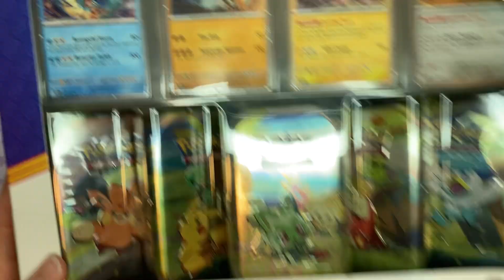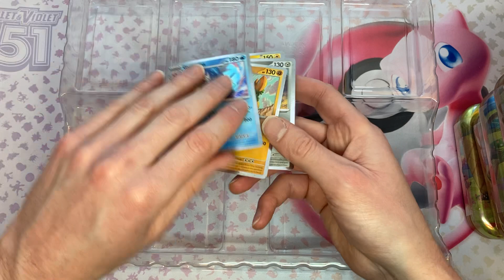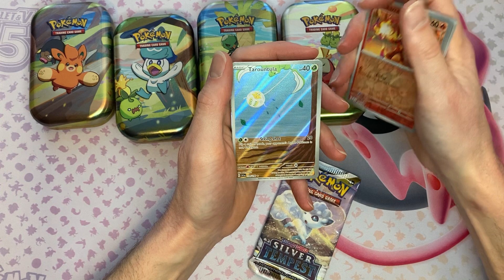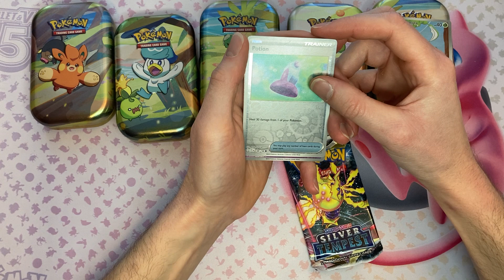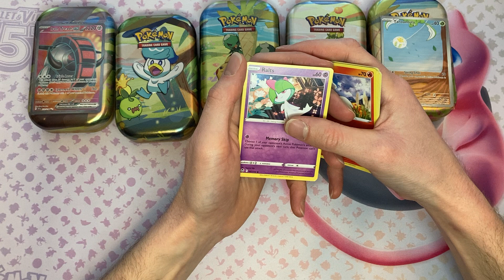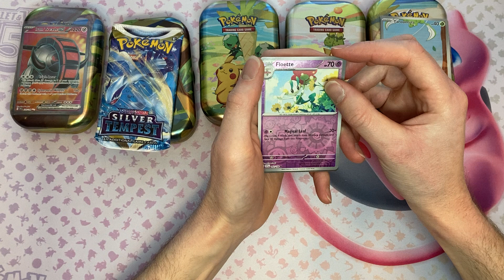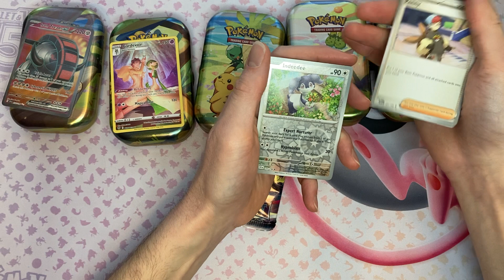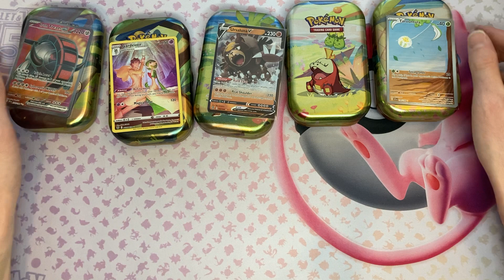Costco Pokémon card mini tin bundle on sale for only $12 😱 and come with well over $12 in pulls!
LINK TO BECOME A MEMBER ON MY YOUTUBE CHANNEL!

All you have to do to enter is watch the video or read the description down below. Good luck to all and let’s see what cards we can pull in today’s video.

Want maybe a chance at a double entry? Well, then watch today’s video and you might be able to enter in a chance to win at two entries today if I decide to go that route, but you never know you gotta be in it to win it!

Make sure you check out all the rules below to make sure you enter into this giveaway properly so two weeks from today you have a chance of cleaning the random Pokémon slab !

2. Notifications turned on

3. Like the video

4. Comment which side you think will win, or comment anything, doesn’t matter which side does, 1 comment will be counted per account.

5. Must be 18+ or have parents permission to receive this giveaway!

6. Must watch giveaway winner video in 2 weeks from this video to see if you have won!

9. This is open to anyone and everyone who is interested,

11. Must post the giveaway saying you won It from me and tag me in the post, not doing this step will make it so you will be unentered in future giveaways, or i can forfeit your future giveaways from you.

11. If you win you will have 48 hours to get into contact to me to claim your prize once the giveaway video for this giveaway is posted!

If you comment you will be entered in the giveaway for a random slab 2 weeks from today, any slabs shown in the video are not the guaranteed slabs that you can win, the slab will be picked out of a random bag of slabs and range between reverse holos all the way to alt arts, so If you get a Reverse holo thats just the luck of the draw… so you can’t be mad if you get a reverse holo cause there is also a chance of an alt art and everything inbetween a reverse holo and an alt art as well, good luck!!!

If their is an issue youtube will not be able to help or have any say, please contact me and only me for any issues, if you wish for the issue to maybe be resolved.

By participating In this giveaway you agree to everything here In the descriptions

Best of luck and winner will be drawn around 2 weeks from when this video is posted!

Congratulations to the winner you have until this sunday 8PM EST to get into contact with me on Instagram or one if my other social medias to claim your winnings!!
Poko_drama
The other social medias i have are down below

Must be 18+ or have parents Permission to receive the giveaway, must live in the US for free shipping or outside the US pay the first $10-$30 for shipping depending on country

Must be 18+ or have parents Permission to receive the giveaway, must live in the US for free shipping or outside the US pay the first $10-$20 for shipping depending on country

🚨Next giveaway at 7,750 YT subscribers 🚨 on my YouTube channel live (link in bio) on my YouTube channel live (link in bio) Will be giving away free pull box pulls, 30 pack God packs and slabs to lucky YouTube subscribers!!! Make sure to subscribe to have a chance!!!  on my YouTube channel live (link in bio) Will be giving away free pull box pulls, 30 pack God packs and slabs to lucky YouTube subscribers!!!

LINKTREE LINK:

Linktr.ee/pokemon_drama

LINK FOR REDDIT:

Reddit.com/user/pokemon_drama